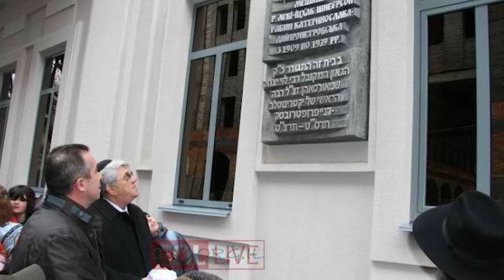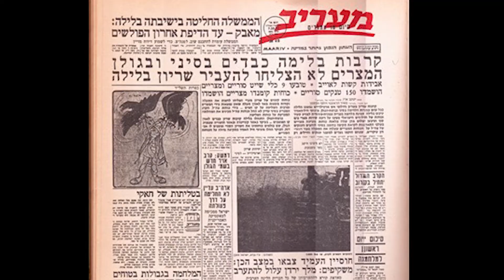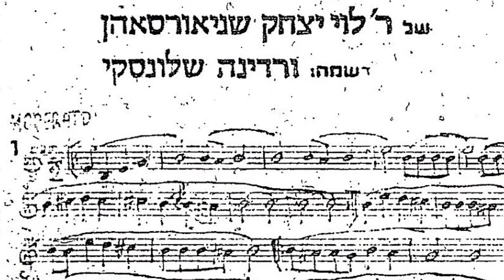SoulSongs with Shais Taub and Eli Marcus (Season 1, Episode 4)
This niggun traces back to the times of the Alter Rebbe and is one of the earliest Chabad niggunim. It was heard in the home of the Rebbe's father, R' Levi Yitzchak Schneerson, and transcribed by Israeli pianist, Verdina Shlonksy.

Rabbi Shais Taub and Eli Marcus talk about some of the background and meaning of this song.